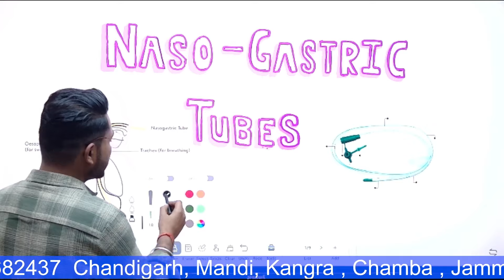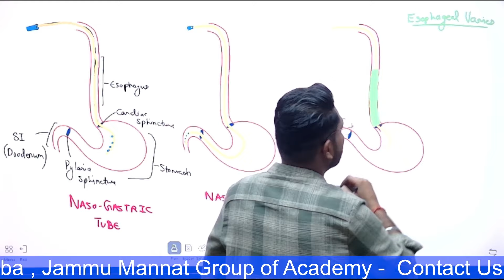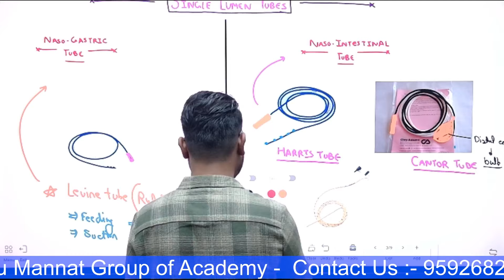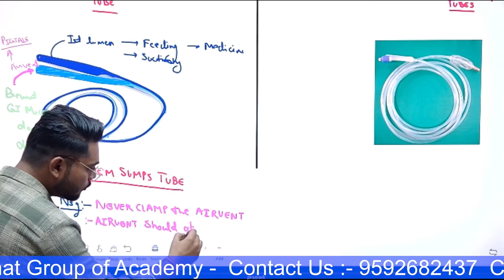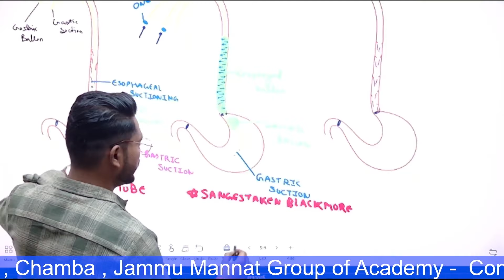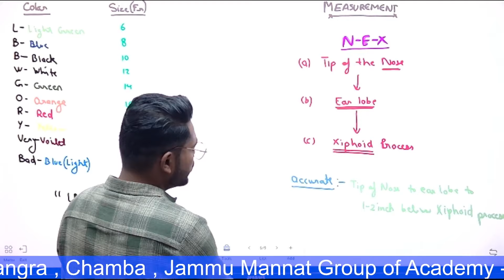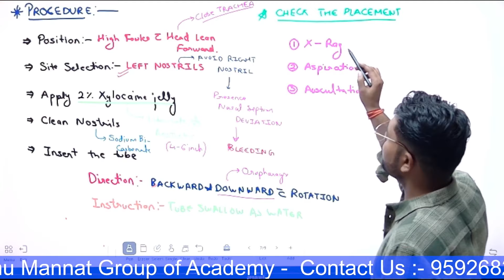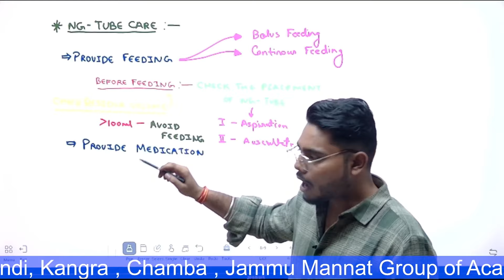NG-TUBE (FON)||NORCET SPECIAL THEORY CLASSES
NG-Tube (Fundamental of Nursing) NORCET SPECIAL THEORY CLASSES

ng-tubes norcet special class,
ng tube fundamental nursing,
ng tubes nclex,
ng tube suction nursing,
nursing ng tubes,
ng tube check off nursing,
ng tube maintenance nursing,
ng tubes simple nursing,
nursing skill check ng tube placement,
nursing vital signs practice questions,
types of feeding tube nursing,
endocrine system norcet mcq,
endocrine med surg nursing,
endocrine system med surg nursing,
ng tube feeding assignment,
nursing ng tube feeding,
nclex vital signs questions